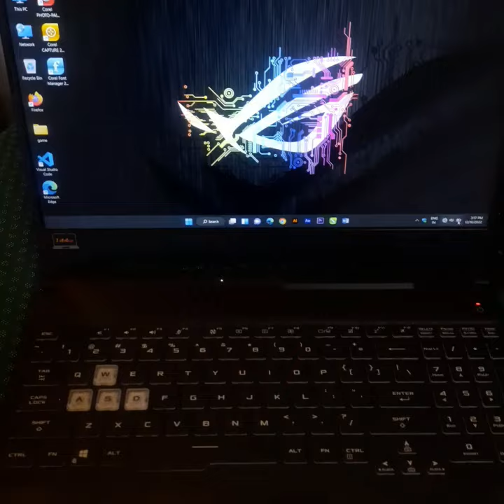ON LAPTOP KEYBOARD LIGHT 🔅 | Keyboard ki Light kese on kre |LOVE ❤️ 😍 💖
LOVE ❤️  ALL VIEWERS 😚🤗